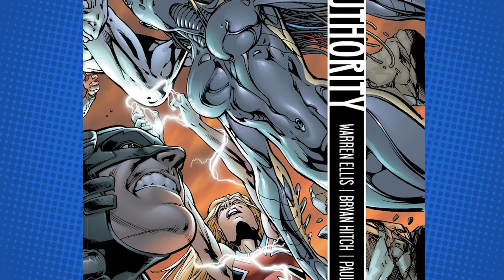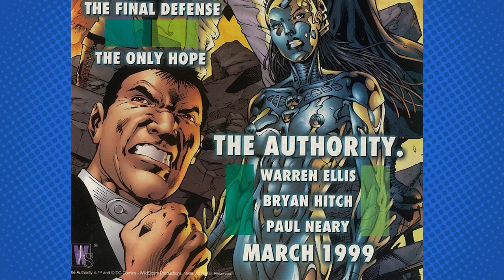The most HARDCORE team in DC! | The Authority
The Authority are heroes in only the strictest sense of the word: ruthless and unforgiving. This group of powerful superhumans face down countless menaces to Earth, protecting mankind with their cold version of justice. An invasion from an alternate Earth, an international terrorist who is laying waste to major cities and a hostile alien intelligence who calls himself God all fall under their rule.